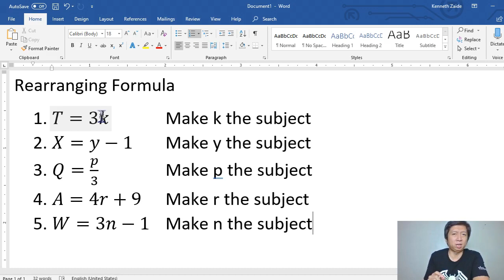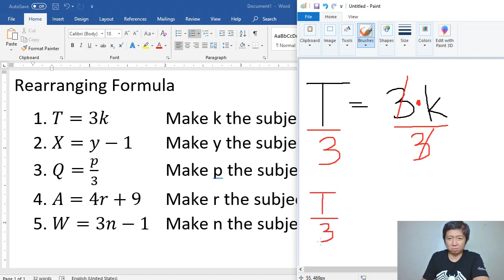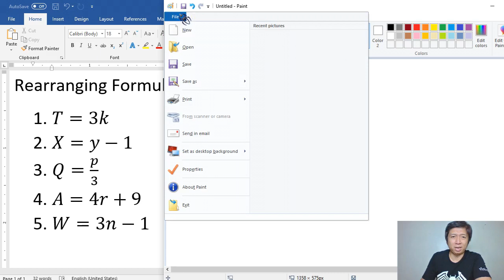REARRANGING FORMULA (TAGALOG)